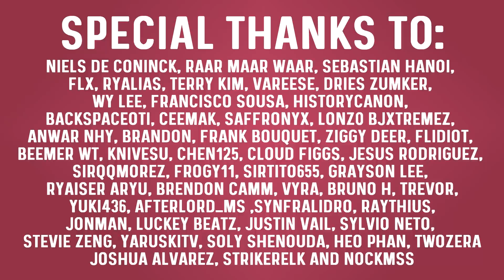10 Amazing Bossing Classes | MapleStory 2021 | GMS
We are checking 10 classes that are amazing at bossing in MapleStory in 2021!